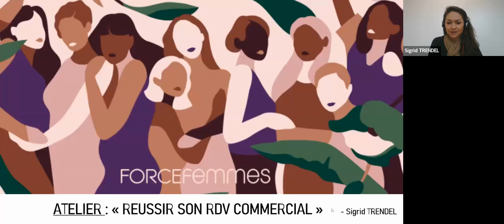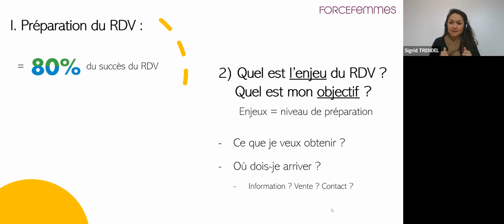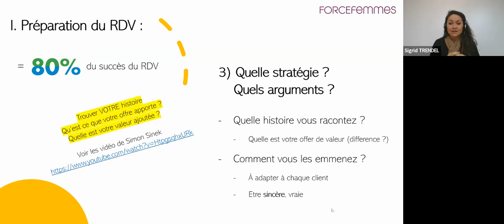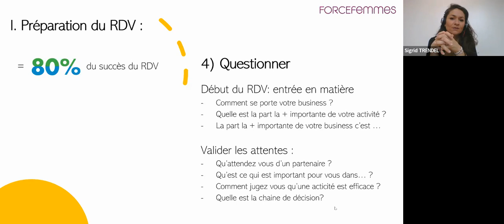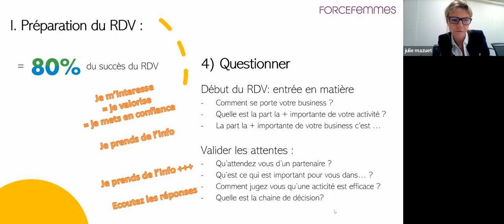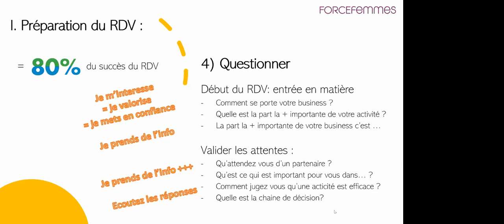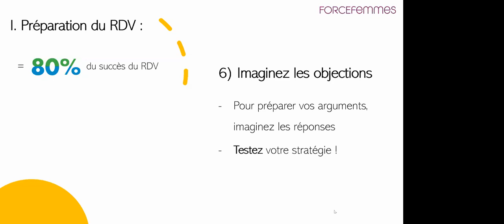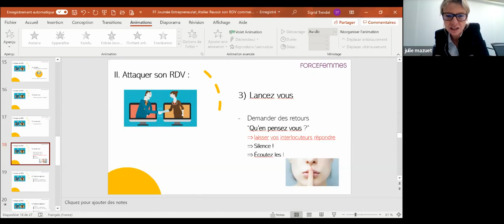OSEZ CREER "Avoir tous les atouts pour briller en rdv commercial "